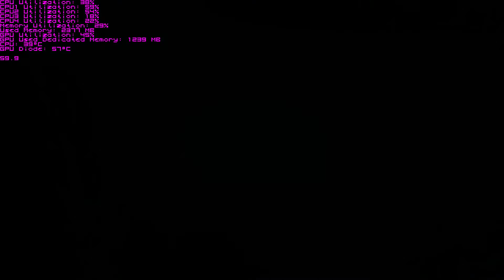Tomb Raider 2013 Teszt R9 380 4GB Ultra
Nagyon jó van optimalizálva így kéne minden játékot megcsinálni nem úgy hogy lassan már minimum 100 ezer forintos videókártyát kelljen venni.